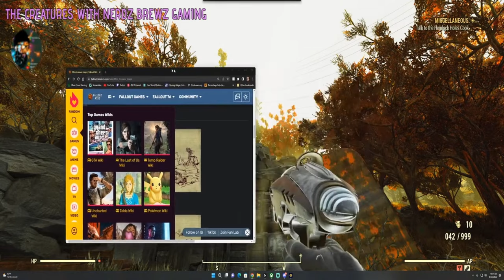fallout76 - Mire Treasure Map 1